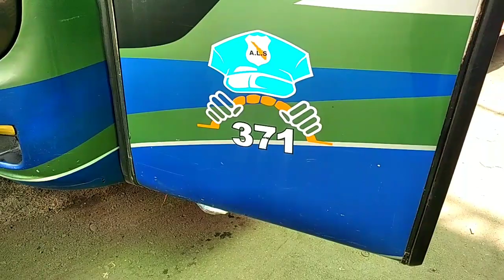ALS 326 TRIP GABUNGAN JOGJA || ALS 04 BUKITTINGGI || ALS 371 SE 21 PADANG